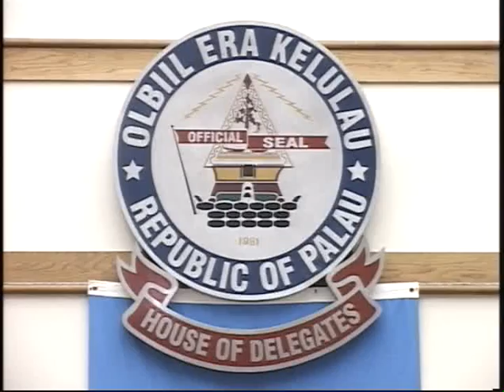2nd Day 16th Special Session HOD 10th OEK 09/08/2020